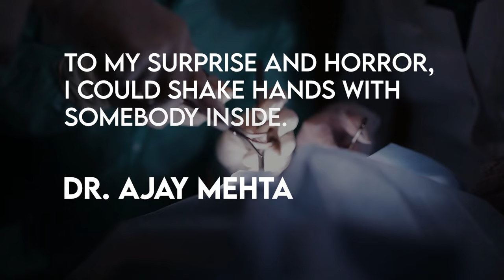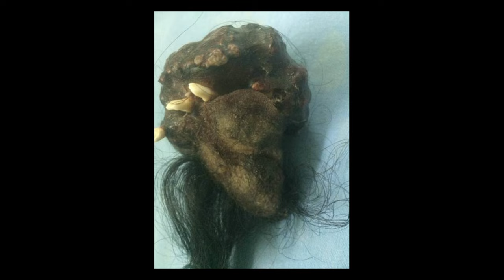The Man Who Gave Birth -- To His TWIN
Sanju's childhood was normal. He had no medical issues. At least none that he was aware of. He never showed signs of a tumor or any pain.

In his 20s, he noticed that his stomach was growing. But it wasn't fat. The rest of his body was actually thin.

But as he got into his 30s, his large belly made work more difficult. He started getting back pains and was having trouble breathing.

In 1999, at the age of 36, Sanju collapsed when he couldn't catch his breath. He was rushed by an ambulance to a hospital in Mumbai.

The doctors knew they had to remove the tumor as quickly as possible to save Sanju's life.

As they prepared for surgery, medical staff noticed something strange. The tumor was actually feeding on the contents of Sanju's stomach.

When surgeons made the incision, gallons of fluid came out.

He was then horrified to find this wasn't a tumor at all.

⁍ TWF on SOCIAL (in order of importance)